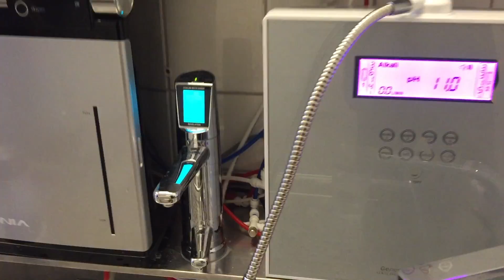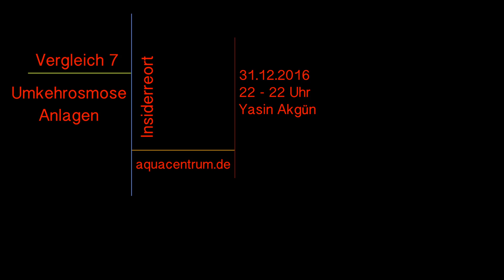Vergleich 6 Umkehrosmose Anlagen und das 100 WasserWerk, Mineralien einstellbare Osmoseanlage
präsentiert die aus unserer Sicht wirklich einzige Umkehrosmose-Anlagen, die Sinn macht.
Man kann mit dem 100-WasserWerk tatsächlich den Mineraliengehalt, und somit den Kalkgehalt variieren.

Exakt auf den Tag genau vor 10 Jahren hat Yasin Akgün das Aquacentrum in der Fraunhoferstr. 13 übernommen. Die Vorgänger hatten es Elique benannt, und der Vorgänger davor war Werner Habermeier, der unser nun 29 Jahre altes Aquacentrum als die Wasserstelle München deutschlandweit bekannt gemacht hat – Denn eröffnet wurde das Aquacentrum im Jahre 1987 von Dörte Hacheney, der Tochter von Wilfried Hacheney, dem Erfinder der bereits aus der Mode geratenen Levitationsmaschinen (Waschmaschinen-große Wasserverwirblungsanlagen).
Lange Rede Kurzer Sinn: Ich habe nun endlich meine ultimative Filteranlage online gestellt. Die Idee, eine Umkehrosmose-Anlage zu konzipieren, die es dem Nutzer ermöglicht, ein Wasser-Verschnitt herzustellen, existiert schon seit etwa 8 bis 9 Jahren. Seit vor 3 Jahren existiert auch schon die fertige Lösung, jedoch war ich einfach immer noch nicht ganz angetan von der Idee, Umkehrosmose-Anlagen guten Gewissens meinen Kunden anzubieten.
Da nun mir das ganze kontroverse Thema mit Wasser und Mineraliengehalt, organische und anorganische Mineralien, Umkehrosmose-Wasser oder nur gefiltertes Wasser zu sehr am Herzen liegt, es endlich ein für alle Mal aufzuklären, fange ich einfach mal mit dem 100-WasserWerk Umkehrosmose-Anlage an.
Das 100-WasserWerk ermöglicht es jedem, sein individuelles Wasser herzustellen. Man kann sehr wenig mineralisiertes Wasser mit doppelt gefiltertem mineralhaltigem Wasser aus der Wasserleitung verschneiden, also vermischen. Somit kann man den pH-Wert nach Gusto und auch nach Zweck einstellen, sogar während die Anlage gerade Wasser produziert. Denn diese einmalige Umkehrosmose-Anlage besitzt keine Pumpe und benötigt somit kein Strom, alles ist mechanisch.
Yasin Akgün